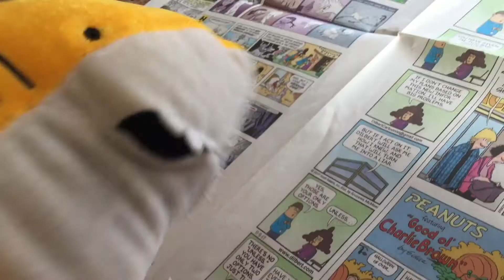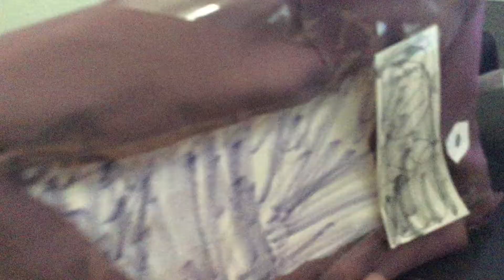Don't Hug Me I'm Cringe 3.0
Another Season 2 tale.